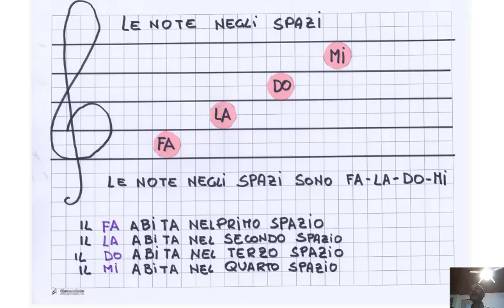Prima lezione Musicomerenda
Ecco la mia prima video lezione musicale per bambini